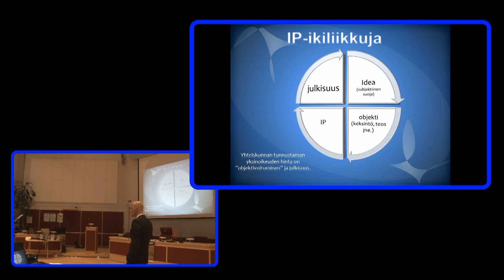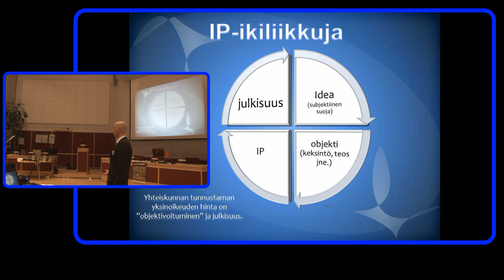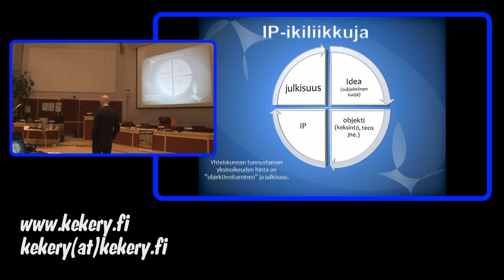IPR 2012 IKILIIKKUJA 4 HD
Suomen Keksijäin Keskusliitto KEKE ry.IPR-koulutuksesta otteita osa 4 IKILIIKKUJA.
Kouluttaja Toiminnanjohtaja Maunu Korpela.